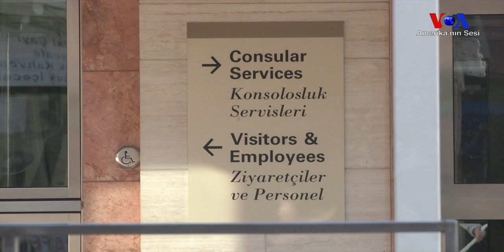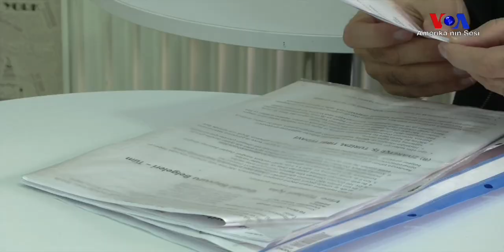ABD Vize Başvurusuna Gelenler Kapıdan Çevrildi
ABD İstanbul Başkonsolosluğu, vize başvurusu için randevusu olanları konsolosluk binasına almadı.